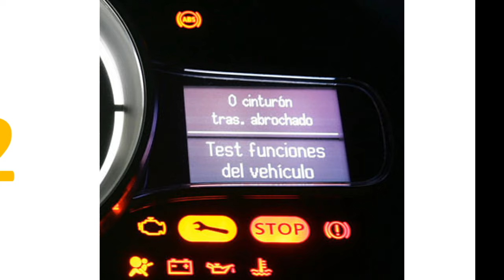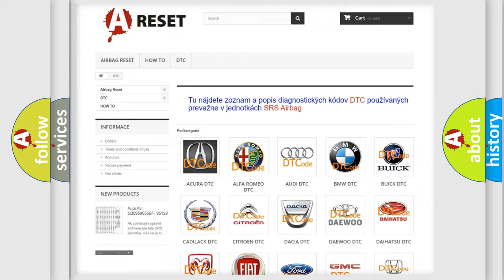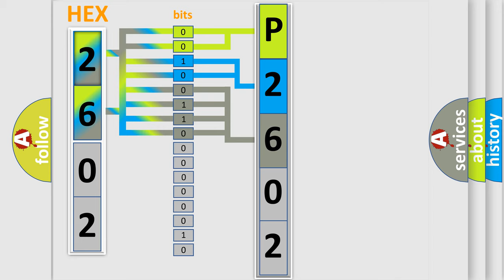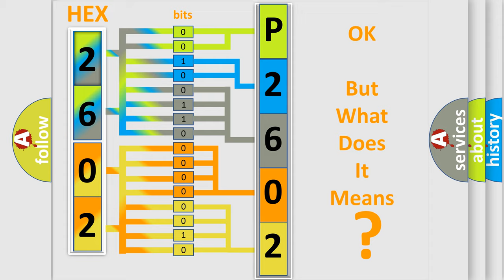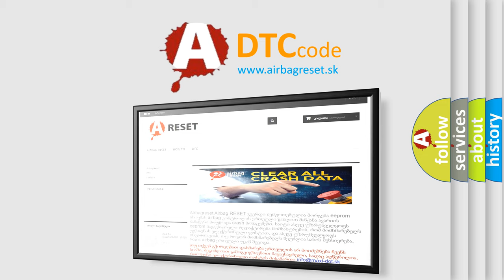DTC Nissan P2602-767 Short Explanation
Contents:
0:21 Basic DTC analysis according to OBD2 protocol standard.
1:48 Insight into programming
2:58 A diagnostically understandable description of the Diagnostic Trouble Code
3:05 Basic error definition

Make
Nissan
Code
P2602 767
Definition
Driver Seat Rear Vertical Position Sensor Circuit
Description
Cause
The position sensor signal circuit voltage level to the MSM is not within the 039-458 volt range